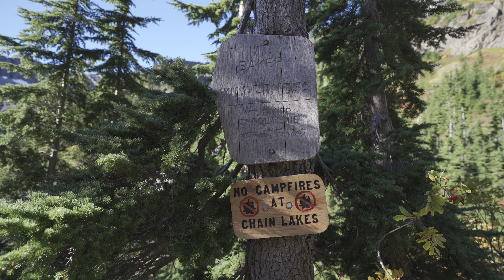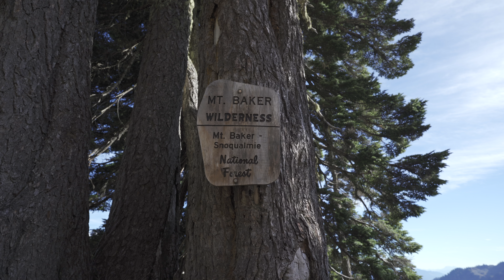Hiking Alone in the Mt Baker Wilderness | Chain Lakes Loop and Ptarmigan Ridge Trail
This was a 12 mile day hike that consisted of the Chain Lakes Loop and an out-and-back section along the Ptarmigan Ridge Trail.  The hike started and ended at the Heather Meadows Visitor Center.  This hike provides views of the photogenic Mt Shuksan and grand Mt Baker.  The glaciers on both can be seen from my telephoto lens.